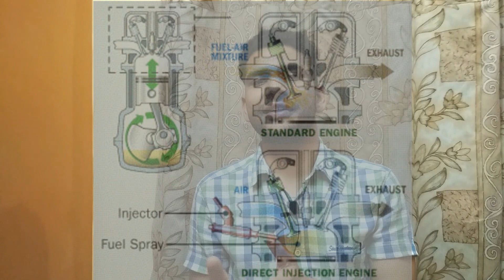Electronic Fuel Injection Vs Carburetors Bike —Which One is Better? | Difference | Shubham Masand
Does the EFI perform better than the carburetor on motorcycles? which one you like to run the old technology carburetor or should you like to run a new and easy EFI Setups?
Which offers the best performance, carburetor or Electric fuel injection? Many believe that performance is best with a carburetor while others insist that the only way to go is with fuel injection gasoline. EFI's are available in 3 types namely Throttle body injection, Port fuel injection & Direct injection. In this Video we will find answers of all the above questions and able to determine which is best for your vehicle.
We Will also discuss about the Pros and Cons of EFI as wll as carburetors.